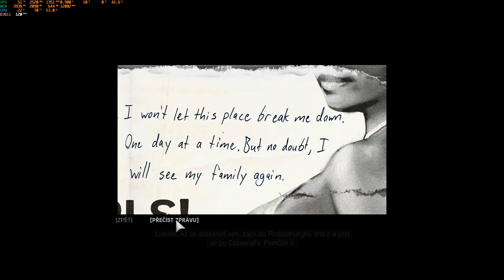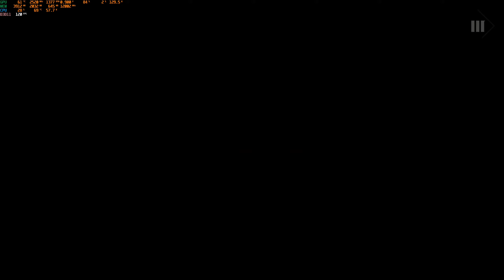Let's Play MAFIA III: Definitive Edition | #02 - Pobočník Cassandra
MAFIA III - zatím poslední díl této série, zahrajeme logicky nakonec. Názory na tuto hru jsou různé, ale dle mě to hlavně není hodno názvu MAFIA. Jaká ta hra je, si rád zopakuju, takže  s chutí do toho.
U této hry jsem vynechal kapitoly - kvůli generickému obsahu hry by beztak nedávaly smysl. 😒

NASTAVENÍ HRY / GAME SETTINGS:
2560x1440, max detail, 120 fps lock, EN/CZ

SYSTEM SPECS:
CPU: AMD Ryzen 5800X3D
MB: MSI B550 TOMAHAWK
RAM: 2x16GB DDR4 (3200 CL16)
GPU: GeForce RTX 4070 Ti
MIC: Fifine K668 "Lidl microphone" :-)

SW:
Recording: OBS Studio - nvenc HEVC
VST: Rea EQ, RoughRider 3, de-noiser
Editing/Render: KdenLive - nvenc HEVC
System: Windows 11 pro, Garuda Linux